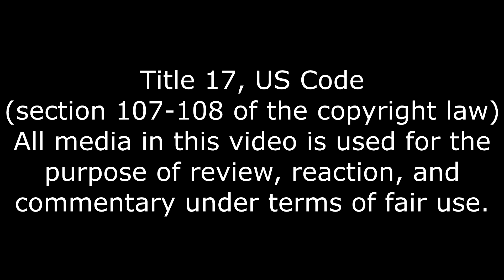That One Friend, Master Roshi's Emergency! Reaction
SUS.